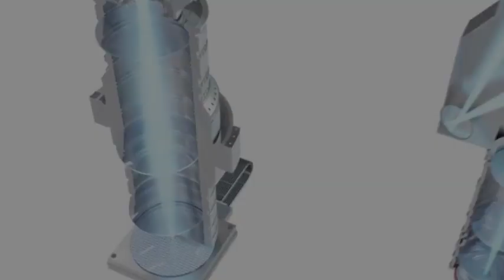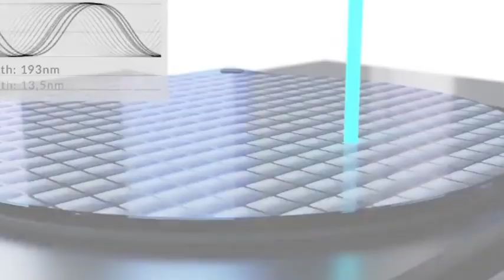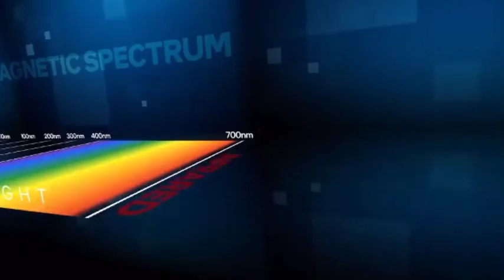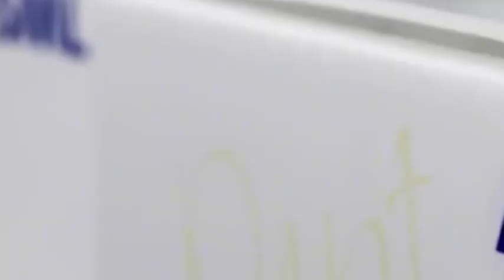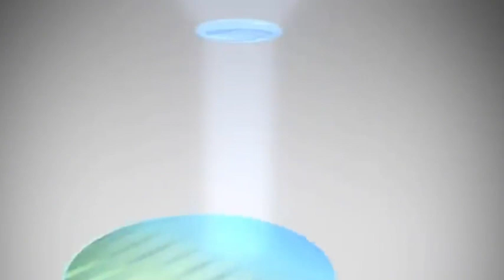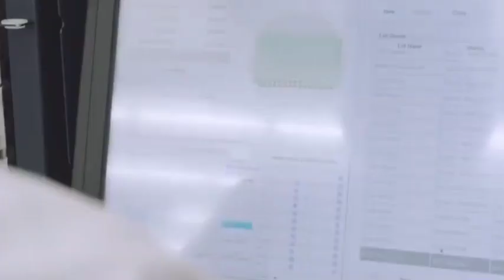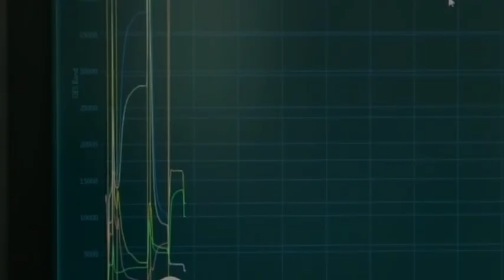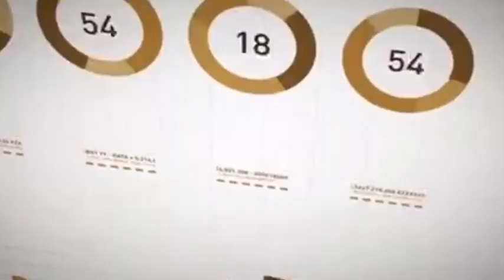The 2 Dutch lithography machine giants give priority to semiconductor cooperation with China.